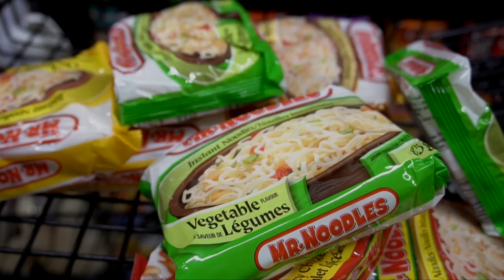Alena - Autoportrait - Vidéostock 2024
Le Cégep de Saint-Hyacinthe est un collège public dynamique et novateur qui se démarque dans plusieurs pôles d'excellence. Il propose actuellement 24 programmes d’études : 6 programmes d’études préuniversitaires offerts dans 8 profils et 18 programmes d’études techniques, dont 12 sont offerts en alternance travail-études.  Le Cégep a également un service de Formation continue, un Centre de formation et de services-conseils aux entreprises (Synor), une Académie d’excellence entrepreneuriale et un Bureau de la reconnaissance des acquis et des compétences. Deux centres collégiaux de transfert de technologie sont également liés au Cégep : Cintech agroalimentaire et Groupe CTT.